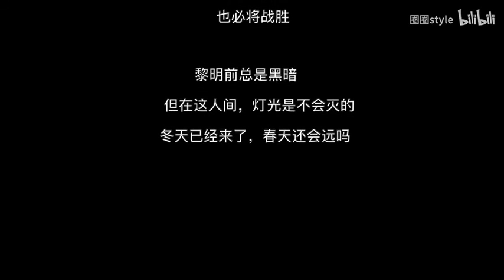BEST MAKEUP TUTORIAL💋😍#3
These and other products I buy in a special section on Amazon🔥 🛒
In this video I’ll tell you how to make beautiful everyday and special makeup.